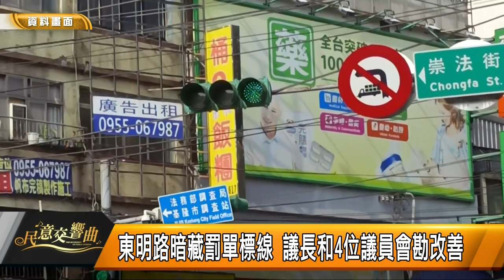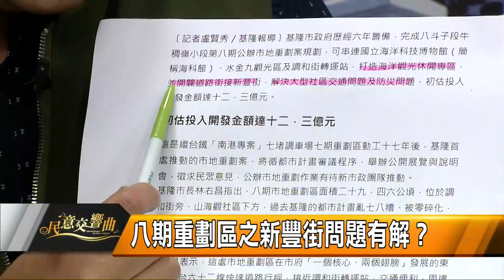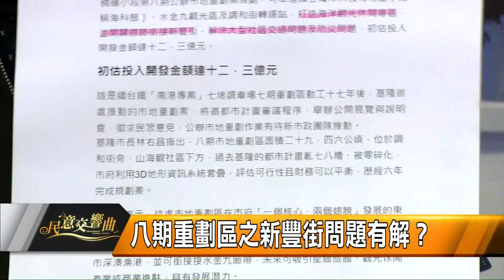民意交響曲｜112.06.30｜市議員林旻勳、市議員陳宜、市議員張顥瀚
市議員林旻勳、市議員陳宜、市議員張顥瀚

主題一：
爭取市民有感的公共建設 基隆更進步
暖暖區三條道路品質提升計畫「示範道路」

主題二：
豐稔街車禍故事頻繁 檢視行車視線
遷移遮住視線的電桿 增設相關提醒標誌

主題三：為民喉舌
民怨罰單接不停 檢視東明路

主題四:為民謀福
首座寵物公園坐落暖暖 分大小型犬隻場域

主題五:為民謀福
活化役政公園 營造民眾休憩空間

主題六：
解決交通問題 國小接送區不打結

主題七：
檢視暖暖區行政中心 更新改建工程案

主題八：
從零開始打造月經平權 消弭月經貧窮

主題九：
八期重劃區之新豐街問題有解？